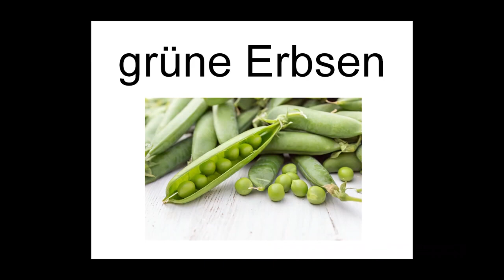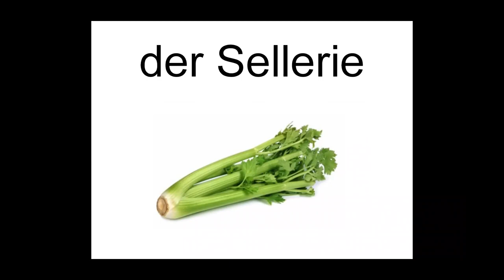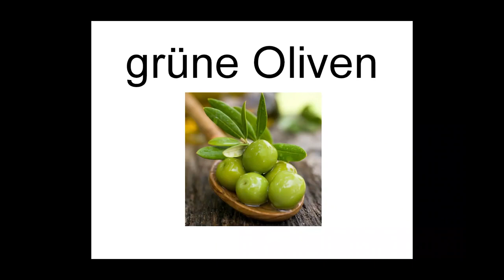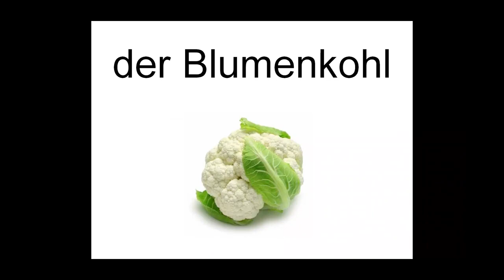Deutsch lernen die Gemüse I الخضروات فى اللغه الالمانيه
اهلا بيكم
شكرا لمتابعتكم ❤